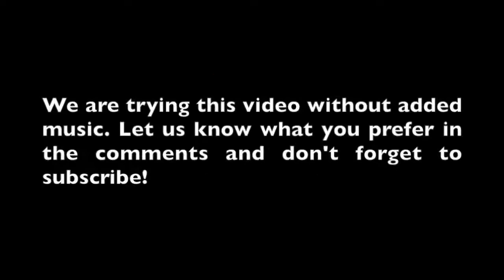Russian -INSANE- Dash Cam Car Crash Compilation - April 2019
As the title hints at, this compilation is made up of mostly of dash cam car crash videos from Russia. There are a couple from the USA that I wanted to throw in there but, with Russian roads covered in ice and snow, there were just too many not to include. Notice there a lot of buses and large trucks in this dash cam compilation ... it's too cold for motorcycles, I guess.